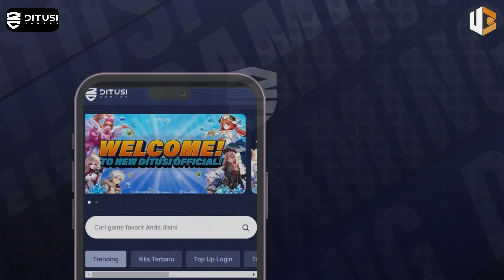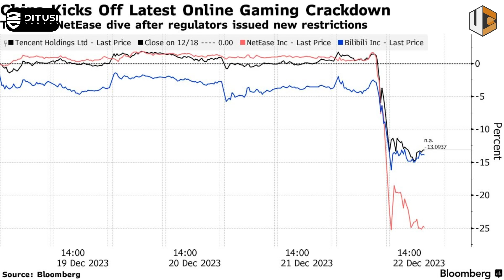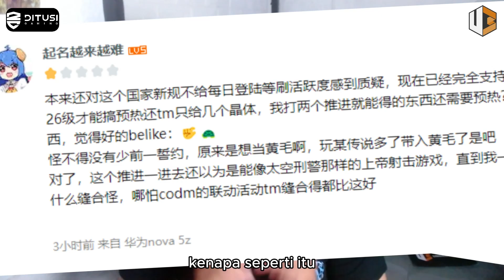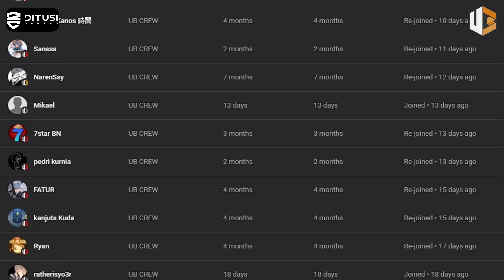Aturan Negara China Bikin Perusahaan Game Ketar Ketir & Tencent Ingin Melawan Netease | KUW EPS 65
Developer Blue Archive Sempat membuat Developer bingung dan Nikke ternyata sangat populer di mata wanita, inilah dia berita game game mingguan hari ini!

Time Stamp
00:00 Opening
01:24 Aturan Negara China Mengancam!
04:17 Drama Fandom GFL 2 lagi
07:08 Kolaborasi Tencent bersama Bytedance melawan Netease
09:33 Closing
11:05 Outro